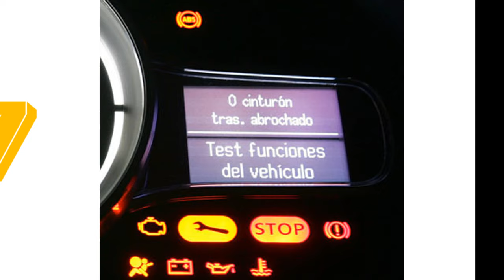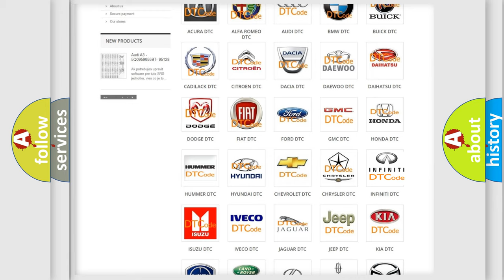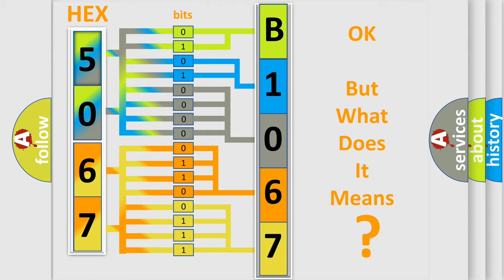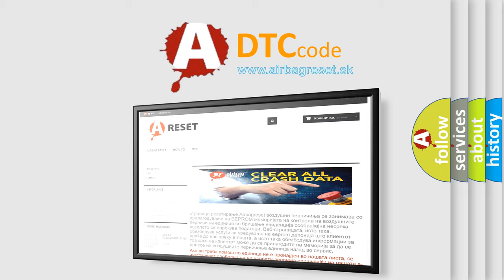DTC Infiniti B1067 Short Explanation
Contents:
0:21 Basic DTC analysis according to OBD2 protocol standard.
1:48 Insight into programming
2:58 A diagnostically understandable description of the Diagnostic Trouble Code
3:05 Basic error definition

Make:
Infiniti
Code:
B1067
Definition:
Description:
Front passenger air bag module circuit is shorted to ground.
Cause:
Check harness and connectors:
- circuit is shorted or has defective terminals
Front passenger airbag module
Diagnosis sensor unit